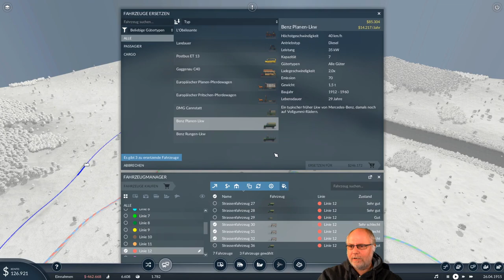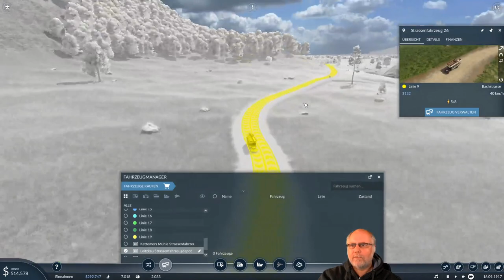Transport Fever 2 deutsch S1E020